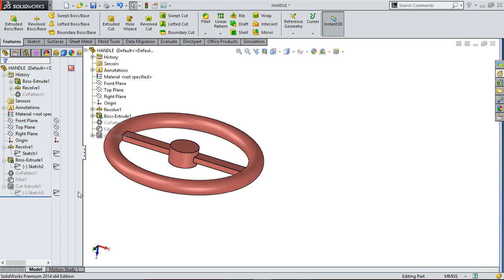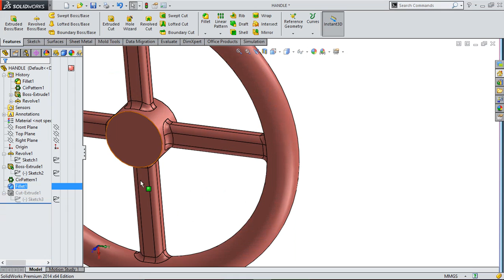Stop Valve - handle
Stop Valve Design Using Solidworks2014